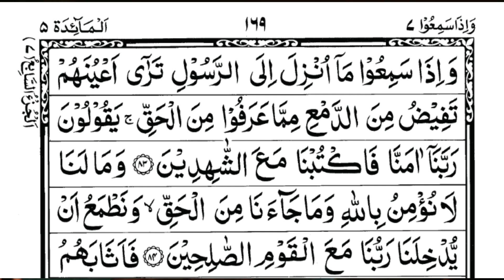SYRIAN Boy Heart Warming Story | Mugheerah Luqman | PodCast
Title: "Mugheerah Luqman: Witnessing a Syrian Boy's Heartwarming Journey | Narrated by Mugheerah | Podcast Episode"

Description:

🌟 In this captivating podcast episode, join Mugheerah Luqman as he recounts the heartwarming visuals he witnessed in the remarkable journey of a Syrian boy. 🎙️ he serves as a compassionate narrator, sharing the poignant experiences that left a lasting impact on him.

Born out of the Syrian humanitarian crisis, this episode unfolds with Mugheerah's heartfelt storytelling, providing a unique lens into the resilience and hope displayed by the young boy he encountered. Through Mugheerah's words, listeners are transported into the vivid scenes that defined the Syrian boy's inspiring narrative.

🌈 Witness the power of human connection and empathy as Mugheerah speaks passionately about the heartwarming moments that unfolded before his eyes. This episode is a testament to the bonds that tie us together, transcending borders and backgrounds.

🎤 Narrated by Mugheerah Luqman, this podcast episode offers a compelling glimpse into the beauty that emerges amidst adversity.

🔗 Share this touching episode with your community, encouraging conversations that highlight the shared humanity we all possess. Join Mugheerah in amplifying the voices that inspire positive change.

💙✨ Experience the Syrian boy's journey through Mugheerah Luqman's eyes and heart, and let the warmth of this narrative leave a lasting imprint on your soul.

Quran
Molana Tariq Jameel Bayaan
Molana Tariq Jameel
Mufti Tariq Masood lecture
Molana Tariq Masood Bayaan
youth Club Podcast
Tuaha ibn Jalil Bayaan
Tuaha ibn Jalil Emotional Bayaan
Tuaha Ibn Jalil Podcast
Islamic Lectures
Hajj

Umrah
Islamic Stories
Islamic History
Ramadan
Eid
Islamic Motivation
Islamic Finance
Nasheeds
Arabic Language Learning
Islamic Parenting
Islamic Book Reviews

Muslim Youth
Islamic Education
Spiritual Growth